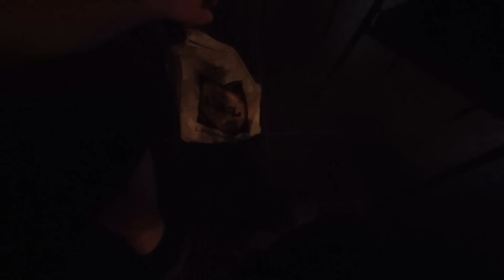Taas Kotihoitoon - Yksi Tärkeä Pyyntö 15.2.2023 Pattaya Thaimaa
Suomessa S-Pankki
FI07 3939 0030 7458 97
Wisellä (entinen Transferwise):

Osoite:
Marko Räty
676/310 Near Beach Residence
Naklua Soi 17,
Chonburi, Bang Lamung, Naklua
20150 Pattaya, Thailand

Teen vlogeja/videoita omasta arjesta niin ylä- kuin alamäistä Thaimaassa
Jos haluat lähettää perheelle tai tutuille edullisesti rahaa,
käytä alla olevaa Wise-Linkkiä (Transferwise).
Saan Wiseltä pienen korvauksen mutta sitä ei oteta sinun rahoista.

Kuvaamisessa käytän pääkamerana:
DJI Osmo Action 3:sta (FHD-4K 50fps)
DJI Mikkisettiä ääneen
Sijaiskamerana toimii DJI Osmo Action 1 (joko FHD tai 4k)
Extrana SJCAM 8 Pro
Satunnaisvideota Samsung Galaxy S22 Ultra (FHD-8K)
Editoinnissa käytän Wondershare Filmora 12
Musiikin Lisenssinumero 887308 Artlist